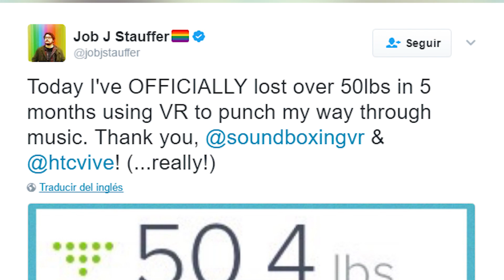Pierde 22 KILOS gracias a la REALIDAD VIRTUAL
La historia de este desarrollador de Telltale Games que se ha puesto en forma gracias al videojuego Soundboxing para HTC Vive.